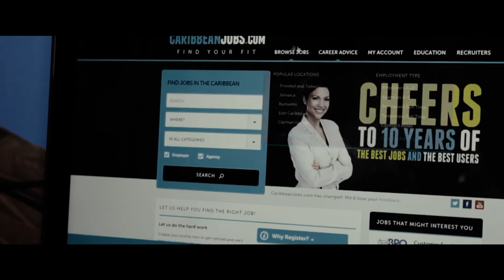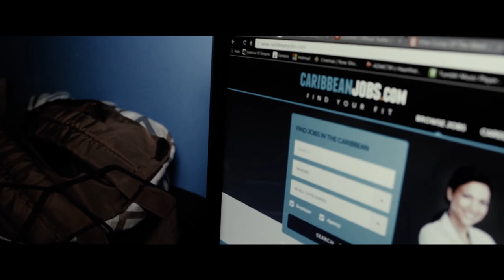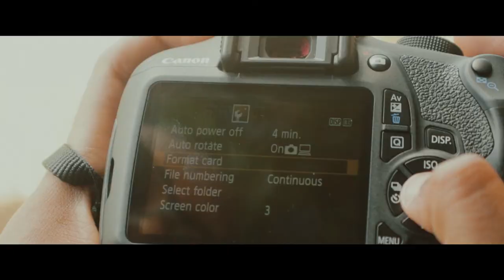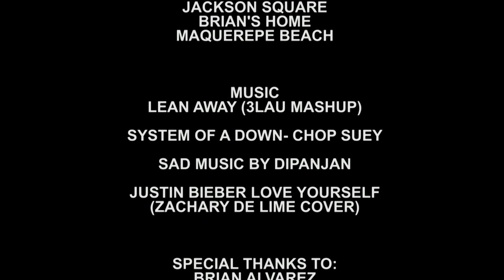Stonerz "A Short Film by Obiora Lyder-Smith" "2016"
Title: Stonerz
Two teenage stoners finally hit the rough patch as they experience the consequences of selling drugs for a living.

Cast: Ocean Davidson as Amara
          Brian Alvarez as Tevin
          Abraham Bowen as Tazo
          Isaiah Rose as Thug#2
          Kadeem Peters as Thug#1

Crew:
          Producer: Obiora Lyder-Smith & Digital Film Institute
          Director: Obiora Lyder-Smith
          Camera Operator: Obiora Lyder-Smith
                                           Toni Rose
                                           Isaiah Rose
                                           Brian Alvarez

          Boom Operator & Audio: Kadeem Peters
                                                      Isaiah Rose
             Zachary de Lima - Love Yourself (Justin Bieber Cover)

Special Thanks to:
Brian Alvarez
Toni Rose
Isaiah Rose
Kadeem Peters
Abraham Bowen
Ocean Davidson
Zachary de Lima